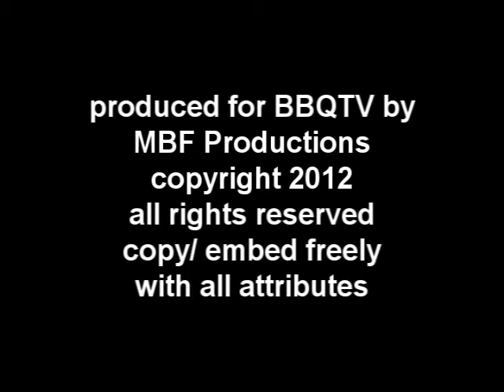Johnny Mitchell Smokehouse cookbook #2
Johnny Mitchell, owner of the restaurant bearing his name and chief cook of his bbq cooking team share some great recipes to feed friends and family for mole' chicken, potatoe salad johnny cakes and how to cut up a chicken.